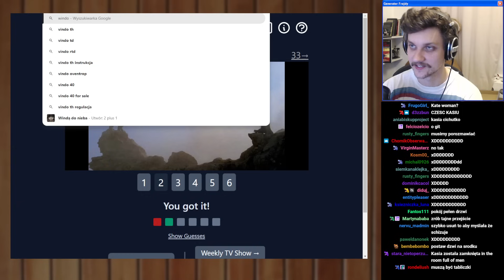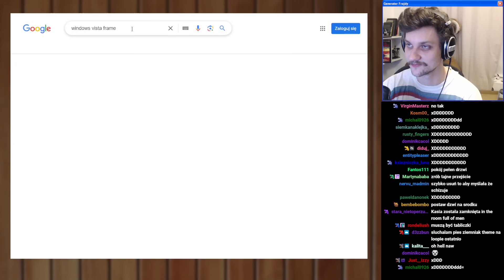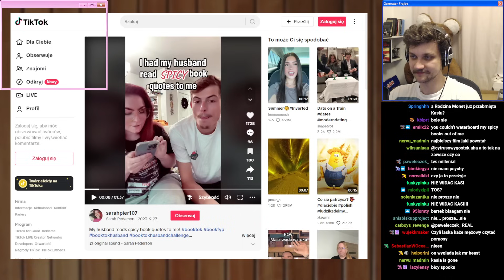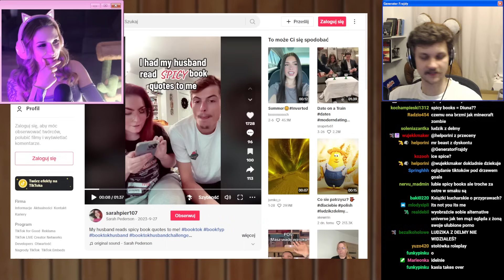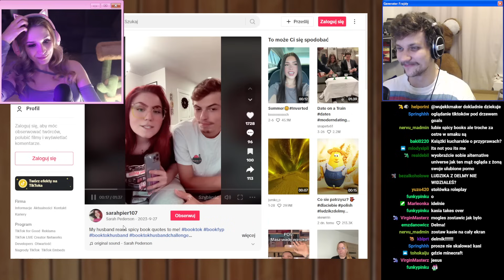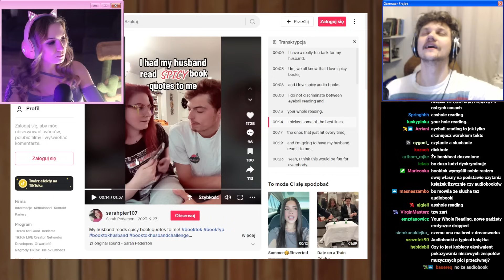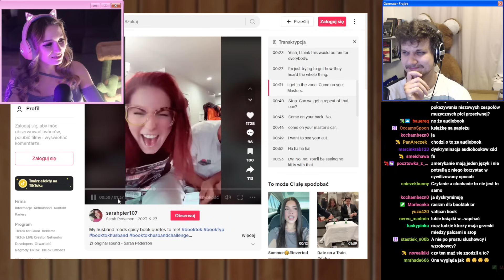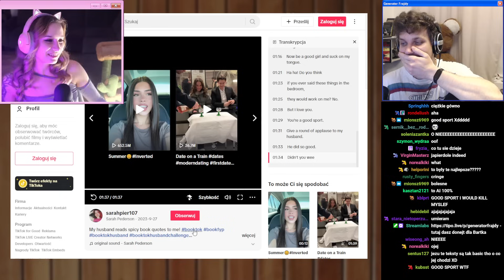Produkcja Wegemięsa z Kasią Babis - Minecraft #3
Kasia i Bartek rozwijają swoją firmę i tworza kilka nowych działów w "Vegacie". Znajdują nowych pracownków i eksplorują nowe możliwości. Czasem w tle można znaleźć też dzikiego Rocha.